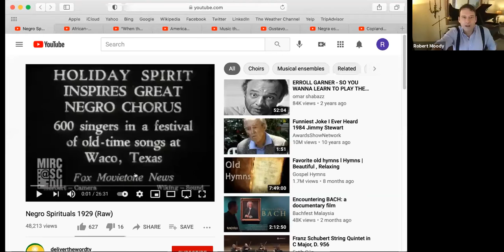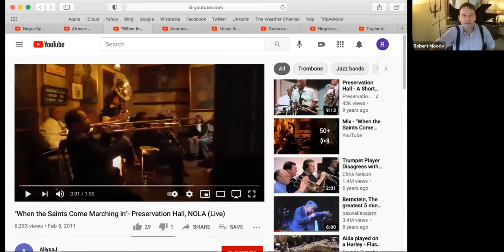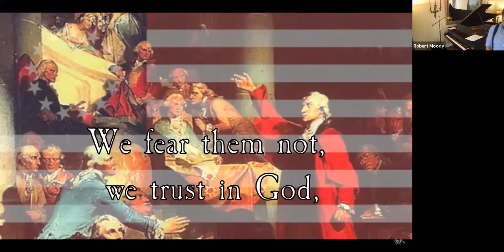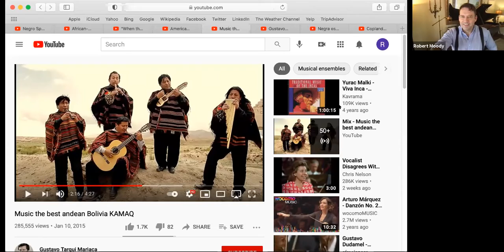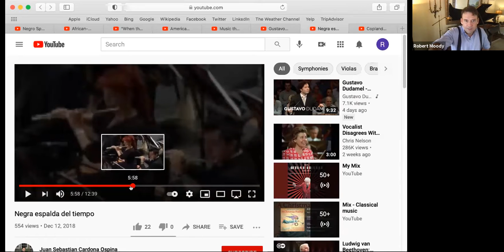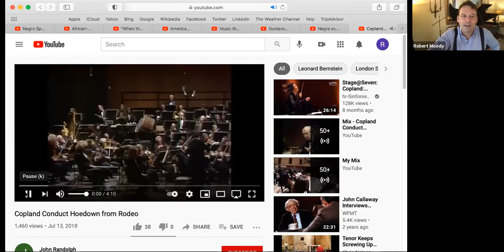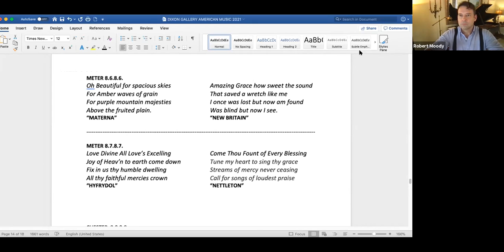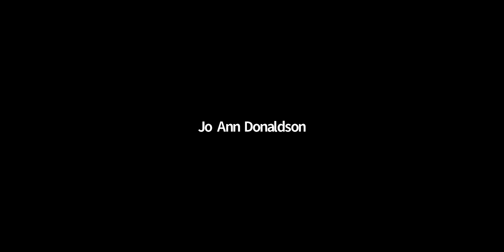Munch and Learn: Music of North and South America over the Past Century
Join Robert Moody on a musical and historical journey while you eat lunch!

Robert Moody
Munch and Learn
Mar 10th